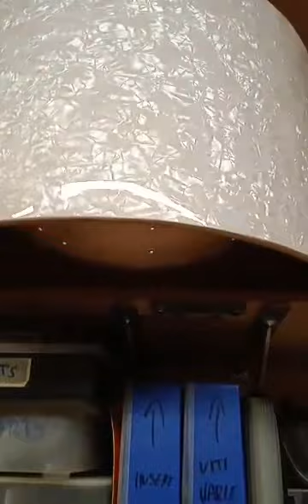Slingerland 1965 bordo round Baseball Cap